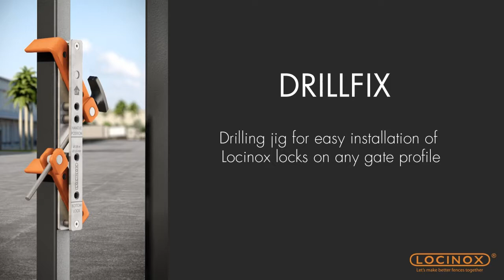Drill-Fix Drilling Jig for Chain Link Gates - Locinox Installation Video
Locinox introduces the Drillfix